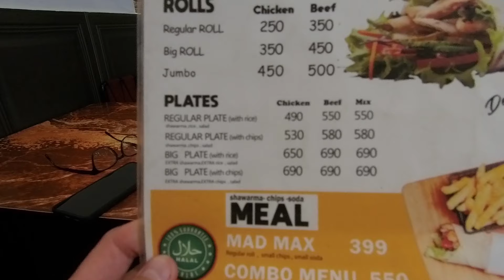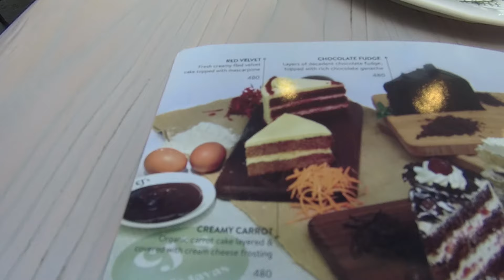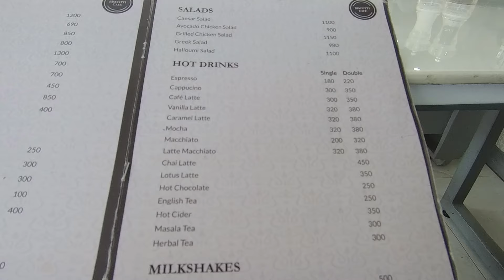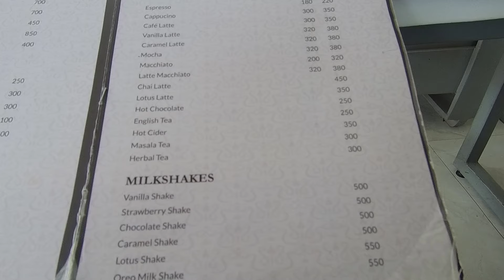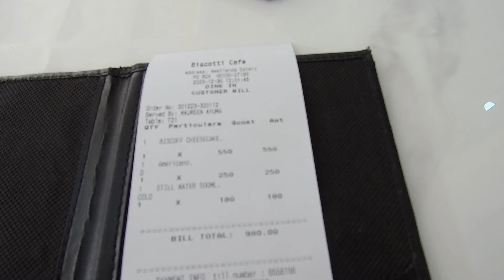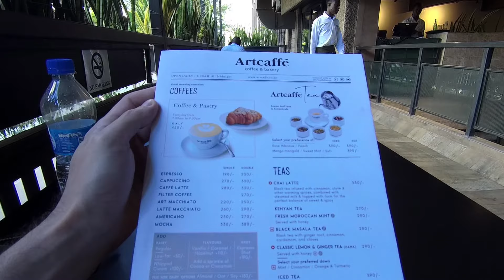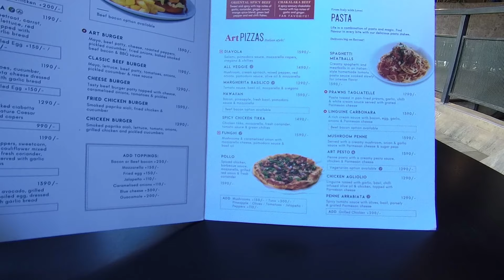Еда в Кении | Кондитерка в Найроби | Жизнь в Африке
Гастротур в кофейни Найроби